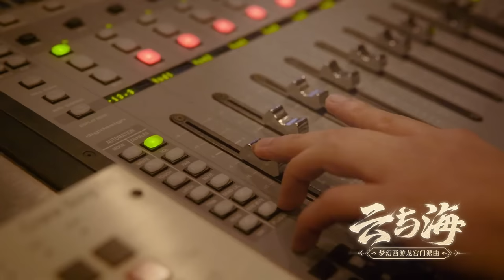A-Lin《雲與海》Music Video - 遊戲『夢幻西遊 電腦版』龍宮門派 主題曲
縱使天地空虛，彼此相愛無法際會，將與你共赴雲海約。🌊
天生歌姬A-Lin用歌聲化作勇敢，為我們換來了所愛隔山海，山海皆可平。
《夢幻西遊》電腦版×A-Lin黃麗玲丨龍宮門派曲《雲與海》完整版MV

《夢幻西遊》電腦版龍宮門派曲《雲與海》，由A-Lin傾情演繹。編曲融入現代元素中國風，前奏用民族樂器大鼓和二胡營造出了愛人間相思、寂寞的感覺，主歌以非遺古箏娓娓道來，副歌則結合搖滾的元素迸發出澎湃激情，展現了一幅龍、雲、海、江湖的畫卷，如果世間萬物能相愛，只想與你海角天涯不分開。 A-Lin深情的嗓音和飽滿的情感完美糅合，將龍宮乘風破浪、龍嘯九天的豪邁、以及龍太子與飛燕女對愛的深情，表現得淋漓盡致。
數位收聽(暫只在大陸發行)：
歌詞 Lyrics：
天邊的雲一望無際
俯瞰那雙眺望的眼睛
時間還在遠行 留下誰的腳印
海面上 倒影的逆鱗

命中註定不能靠近
愛你的事當做秘密
雲的光陰海的影子 好天氣
多想能夠潛入海底 溫柔的棲息
是撫平你心口的原因

如果世間萬物能跨越能相愛
也能成全雲與海
和你乘風破浪化桑田 時光蔓延
如果海角天涯不分開不難捱
倒影終會廝守
別忘了 它們的愛而 不得

海的呼吸雲的身體 化成雨
是撫平 你心口的原因

也能成全雲與海
和你乘風破浪化桑田
時光蔓延

也能成全雲與海
時光蔓延

眼淚終會廝守
🔶讚好本頻道Facebook專頁了解A-Lin最新影音資訊！
🔶訂閱分站頻道觀看更多A-Lin LIVE表演影片
➡即時接收官方資訊
🔶A-Lin官方網站 (登記成為VIP，就能看到官方獨家影音和相片)
🔶台灣索尼音樂Facebook專頁(Sony Music Taiwan CPOP-華語粉絲團)
詞Lyricist：伊子木木
曲Composer：伊子木木
編曲Arrangement：Derrick Sepnio 張德銘/Fergus Chow 貢多傑
原唱Original singer：阿YueYue
製作人Producer：Derrick Sepnio 張德銘/Fergus Chow 貢多傑
古箏Guzheng：陳婉弘
聯合企劃：國風新語
OP/發行：鯨魚向海(北京)文化有限公司
🔶本頻道並沒有開啟 Youtube 營利功能🔶
影片中出現的廣告為版權擁有者刊登，廣告收益屬於版權擁有者
🔶音樂版權為歌手本人及其音樂公司所有，本頻道僅提供試聽、宣傳推廣。若版權方認為該影片有侵權一事，請與本頻道聯繫，將徹底刪除該部影片。